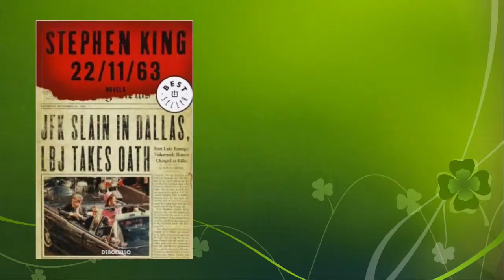VIDEORESEÑA 22/11/63 DE STEPHEN KING | El peligro cuando el pasado armoniza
Hoy os traigo una vídeoreseña de una de las novelas más ambiciosas de Stephen King. No os diré mucho más aquí porque si lo digo en el vídeo.
Solo os dejaré algunos enlaces por si queréis cotillear lo que lo digo en el vídeo.